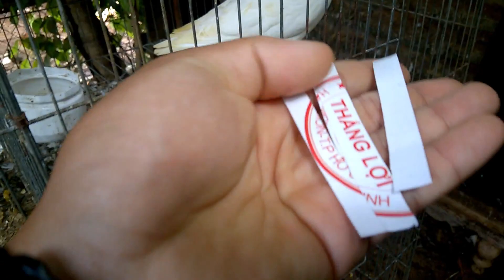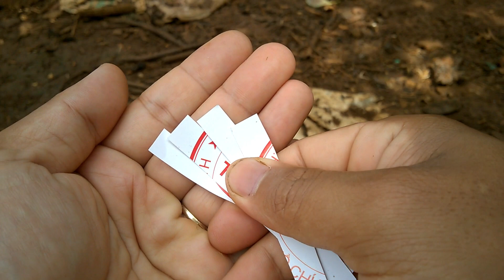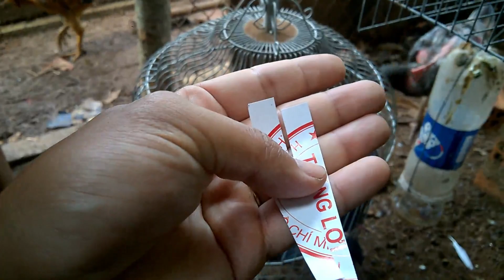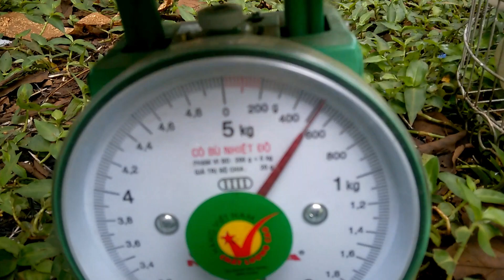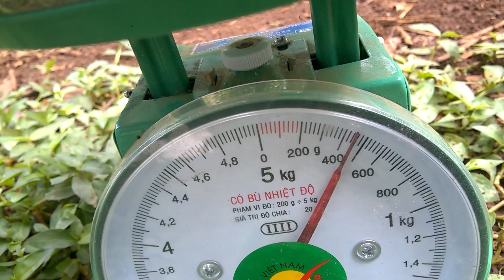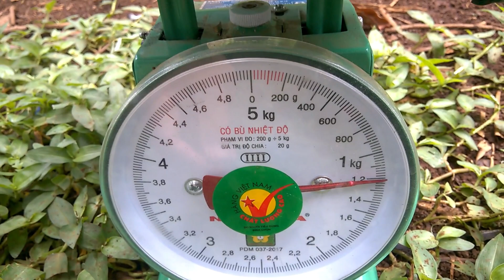Tiếp tục loại bỏ chim bồ câu trống, giữ lại 4 cặp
Tiếp tục loại bỏ chim bồ câu trống, giữ lại 4 cặp. Tình hình là nhà mình dư nhiều chim bồ câu trống, với lại mình không còn chỗ nuôi nữa nên mình loại bỏ bớt trống thừa nha mọi người.